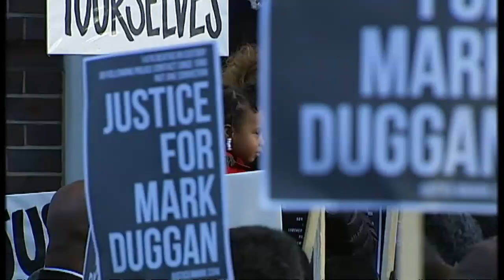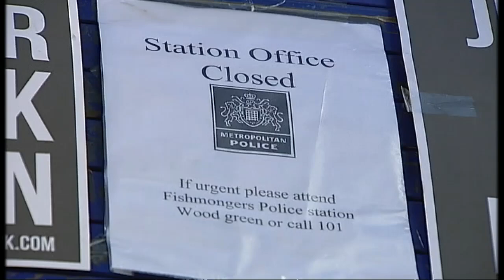Vigil for Mark Duggan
Hundreds of protesters chant anti-police slogans outside Tottenham police station during a vigil for Mark Duggan.Sign up for Snowmail, your daily preview of what is on Channel 4 News, sent straight to your inbox,